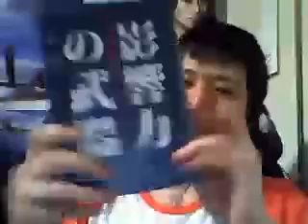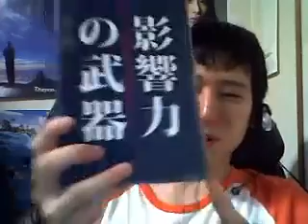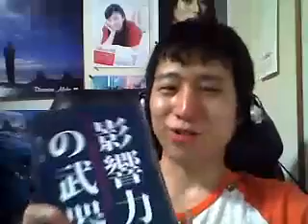ひろきの一人放送、ネットビジネス雑談13/08/13_1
◆１０万円分プレゼント♪与沢塾生、土屋塾生、IBS生、市川塾生が教える、ネットビジネス４年目の、メインブログはこちら！